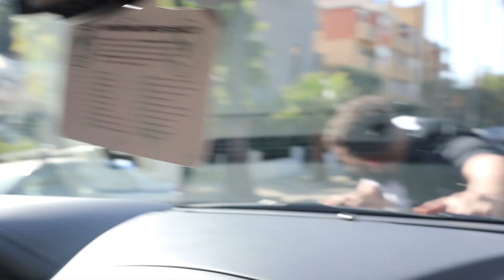Alex Wassabi Said This About me...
Listen to my podcast, Socially Profiled, on every podcast platform!